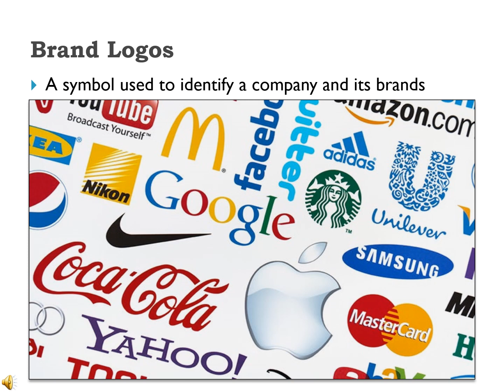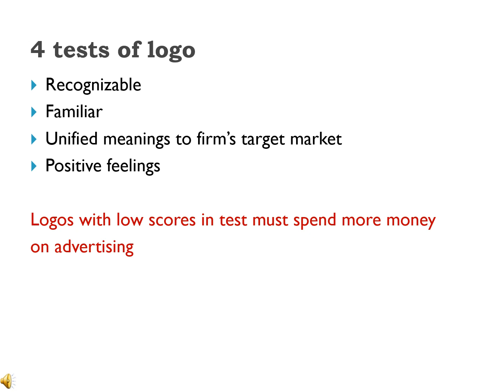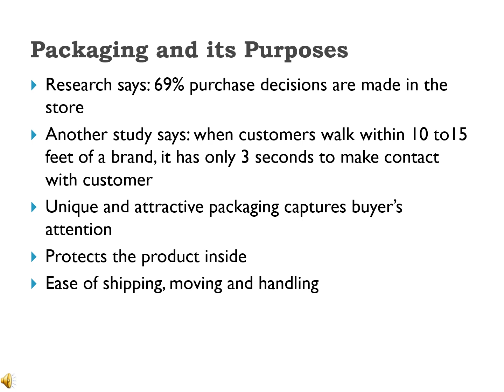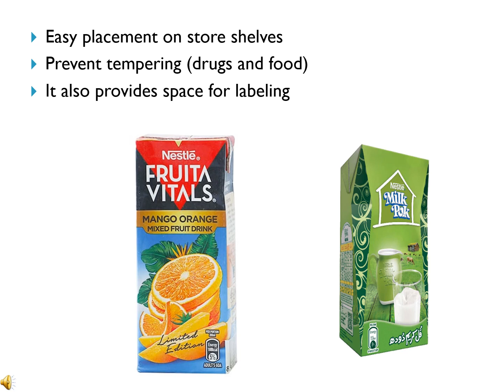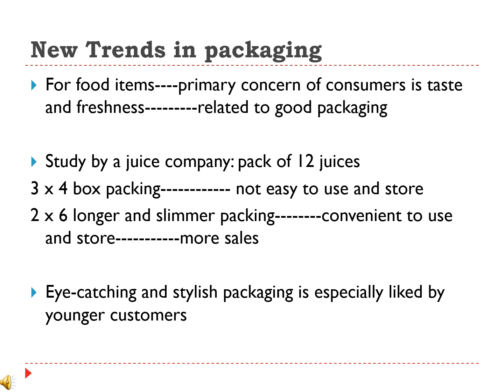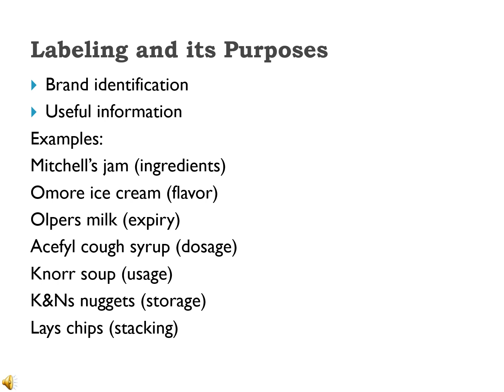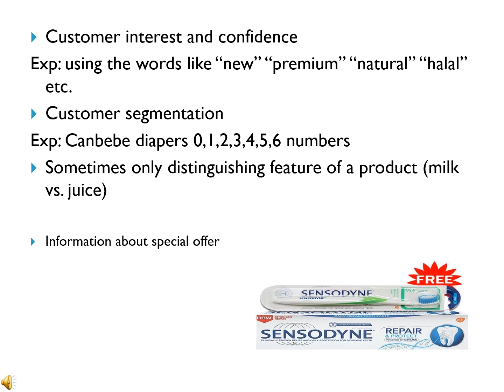Marketing Communication (MC)---Packaging / Labelling---for BBA/MBA----Urdu/Hindi---Lecture 4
In this video you will learn about brand logos and its test, packaging and labeling, and their purposes.